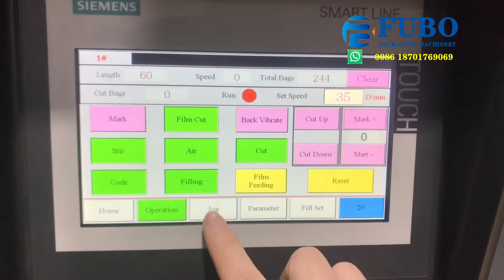Shape bag liquid packing machine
Vertical packing machine with piston filler